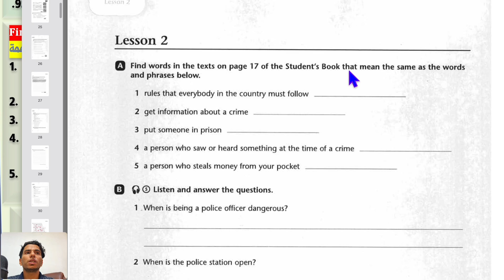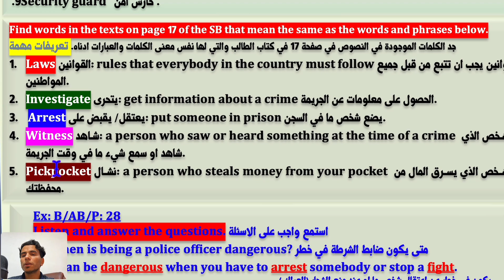18. تمرين A صفحة 28 سادس اعدادي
سلسلة تمارين كتاب السادس اعدادي
اللغة الإنكليزية
المنهج الجديد
ــــــــــــــــ
الأستاذ حسن الخفاجي
مدرس السادس اعدادي في النجف الاشرف
النجف الاشرف/ مشخاب

ــــــــــــــــ

كل الأمثلة الوزارية
الأفكار الوزارية
المراجعات الوزارية
كل شي يخص السادس اعدادي
السادس علمي

حسن الخفاجي
بكلوريوس/ كلية التربية / جامعة الكوفة
ماجستير /كلية الاداب/ جامعة الكوفة

تيليغرام : @i_9hy
 انستا: i_9hy